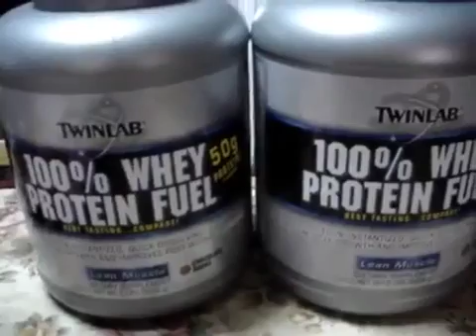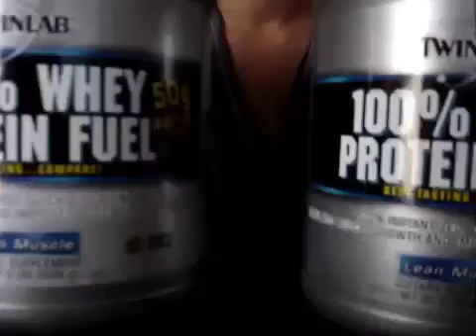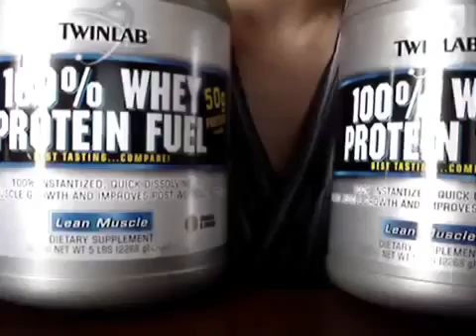海外通販サイトiHerbのプロテイン IHERB Twinlab Whey Protein Chocolate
1proでのチャンピオン・ホエイプロテインが値上がりしたため、
通販サイトiHerbからTwinlabという比較的安価なホエイプロテインを購入し­てみました。Iherb. (コード、tmf831)
プロテインのレビュー動画等を作っていきたいと思っておりますので、もしよかったらよ­ろしくお願いします。

今回購入した商品はコチラ。
Twinlab, 100% ホエイプロテイン　チョコレート味 5 lbs (2268 g)

Twinlab, 100% ホエイプロテイン　クッキー＆クリーム味 5 lbs (2268 g)

Cococare, 100% Cocoa Butter, The Yellow Stick, 1 oz (28 g)